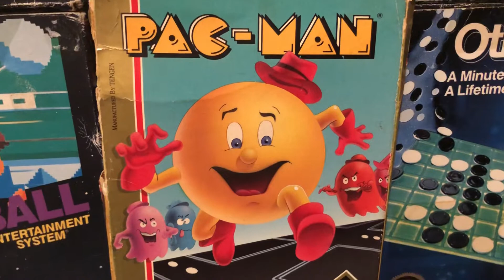PAC-Man Nintendo NES (Tengen)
80’s Video Game of the Day: PAC-Man